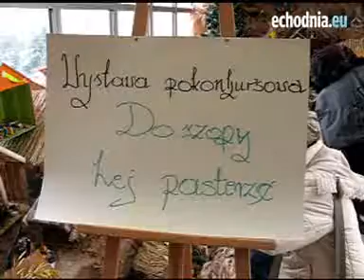Rozstrzygnięcie konkursu szopek bożonarodzeniowych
Autor filmu: Kinga Anioł